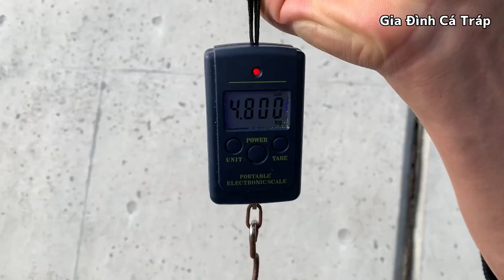Chưa hết mùa cá đâu đừng vội gác cần nhe các cần thủ | Gia Đình Cá Tráp | Câu cá ở Nhật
Giữa tháng 9 đến giữa tháng 12 âm lịch là mùa cá cam ở Osaka Nhật Bản. Từ đầu mùa lạnh cá vẫn vào gần bờ nhưng cũng bắt đầu thưa dần. Lúc này cá không ăn mồi giả nữa mà chuyển qua ăn mồi thật. Nên vào tháng 12 các anh em đừng vội nản mà hãy đổi từ câu mồi giả sang câu mồi cá sống nhé!